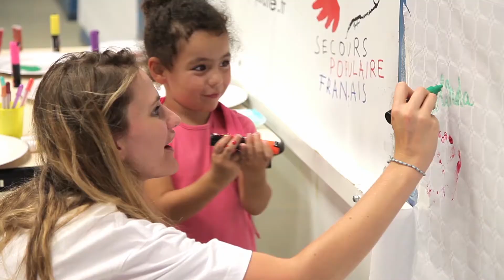L’école en fête avec Amazon et le Secours Populaire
Amazon facilite la rentrée scolaire de centaines d’enfants, avec des dons de matériel scolaire organisées dans chaque centre de distribution en France.